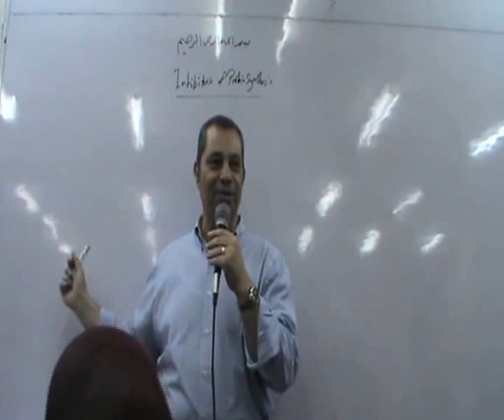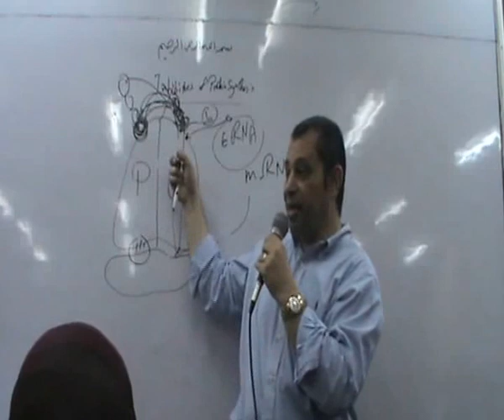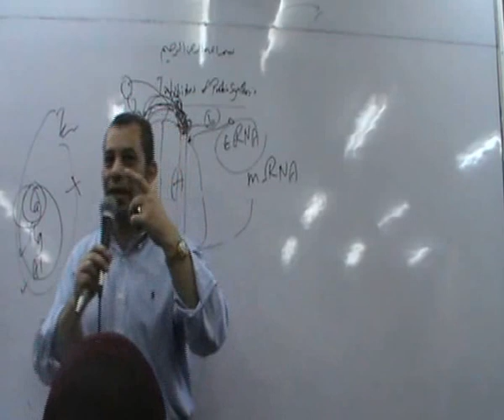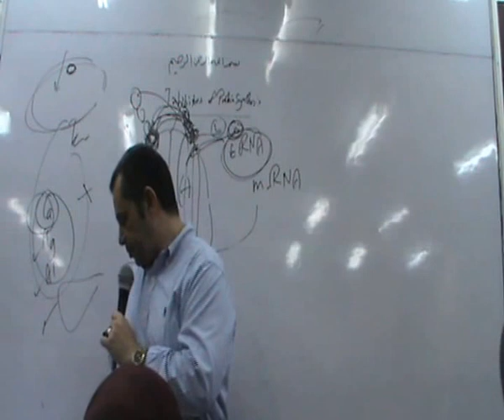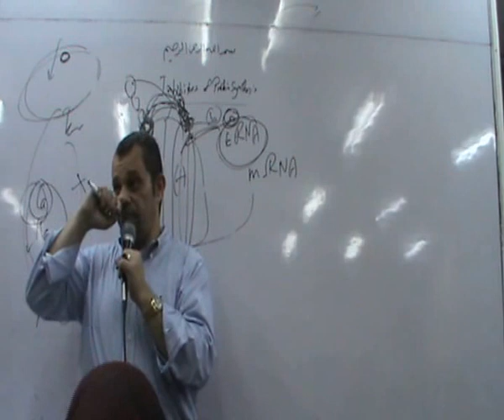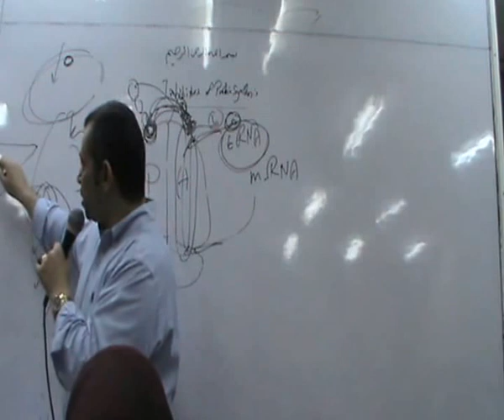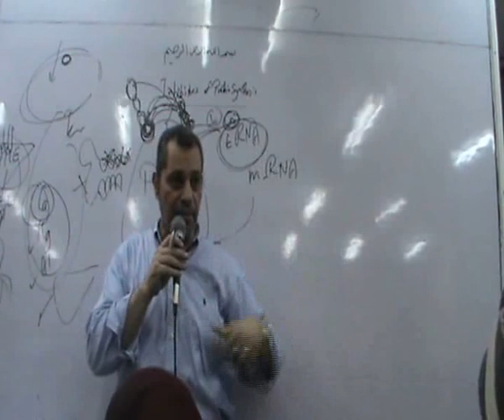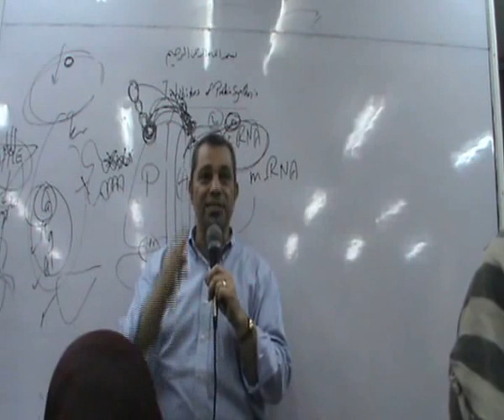Thurs. (14-5) Pt.4